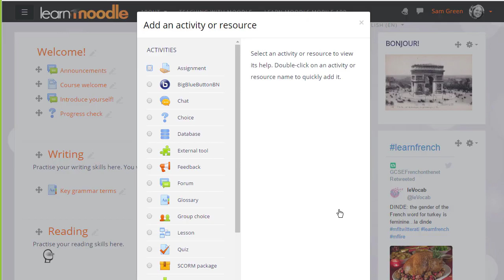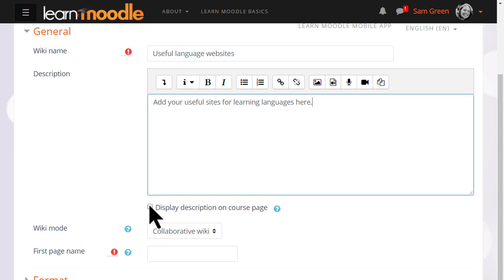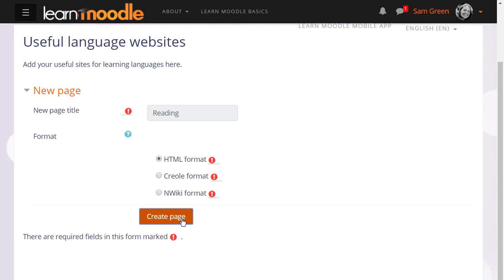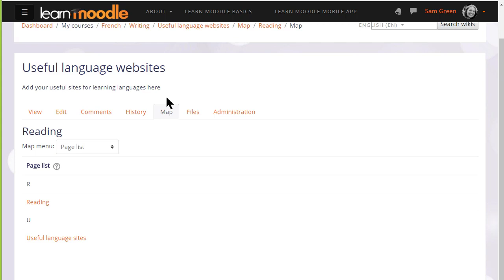Wiki in Moodle 3.5